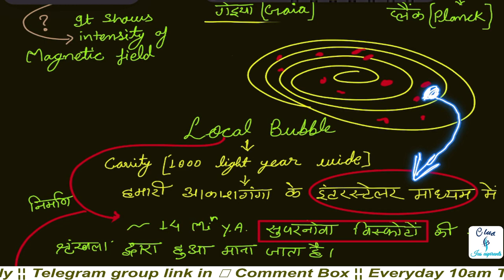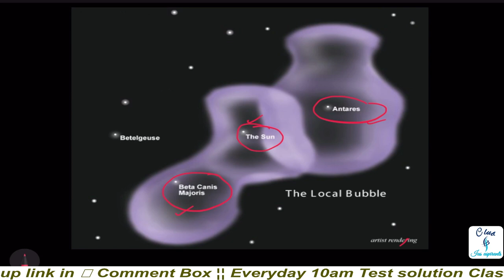what is Local Bubble ?| UPSC terminology with MCQ |vision pt test 2024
what is Local Bubble ?| UPSC terminology with MCQ |vision pt test 2024, drishti ias online coaching fees, upsc test series 2024 free, science test upsc pre 2024 hindi medium, science test NCERT upsc, drishti prelims practice series book review,upsc test series 2024 free, dhyeya ias, vision ias test series 2022 hindi medium
"Sanskriti IAS test series 2024"

FAQs :-
1️⃣ सबसे पहले ऊपर दिए गए लिंक पर क्लिक कर आपको पेमेंट करना है!

2️⃣ पेमेंट successfully होने के बाद आपके मोबाइल पर sms के द्वारा एक जॉइनिंग लिंक आएगा! उस पर क्लिक करें आप ग्रुप को ज्वाइन कर लेंगे!

3️⃣ आप उस लिंक पर अगर दोबारा क्लिक करेंगे तो वह एक्सपायर (Expired) बतायेगा! इसका मतलब है! कि आप सक्सेसफुली ग्रुप ज्वाइन कर गए हैं! यानी कि आपको अब टेलीग्राम में जाकर ग्रुप का नाम सर्च कर लेना है! या मैन्युअल भी ढूंढ सकते हैं! आपको मिल जाएगा या फिर आप हमें कांटेक्ट भी कर सकते हैं!

FAQs:-
Que1. कुछ लोगों का डाउट रहता है कि हम पेमेंट दूसरे नंबर से करें और ज्वाइन दूसरे नंबर पर होना चाहते हैं तो ऐसा कर सकते हैं?
Answer - पेमेंट आप किसी भी नंबर से कर सकते हैं! और ज्वाइन किसी भी नंबर से हो सकते हैं!

Que 2. हम UPI से पेमेंट कर सकते हैं क्या?
ANS - आप किसी भी Method से पेमेंट कर सकते हैं जैसे UPI, Pytm वॉलेट, बैंक ATM, डेबिट कार्ड, क्रेडिट कार्ड,... ETC सभी तरह से!

Que3. क्या हमें इनमें 99 रुपए में पूरी टेस्ट सीरीज मिलेगी!
Ans. हां आपको इस ग्रुप में 99 रुपए में pt की टेस्ट सीरीज पीडीएफ में उपलब्ध कराई जाएगी आपके 2024 एग्जाम तक!

Que 4. क्या इन ग्रुप में टेस्ट पेपर को डिलीट कर दिया जाएगा?
Ans- नहीं  ग्रुप में टेस्ट पेपर को आपके एग्जाम तक डिलीट नहीं किया जाएगा!

Que5. क्या इस ग्रुप में CSAT के भी टेस्ट पेपर मिलेंगे!
Ans- आपको इस ग्रुप में जीएस और सी-सेट दोनों के टेस्ट पेपर उपलब्ध कराए जाएंगे!

फिर भी आप लोगों के मन में आशंका है तो मैं आप लोगों को बता देना चाहता हूं कि अगर कॉपीराइट की वजह से या अन्य किसी कारण की वजह से ग्रुप डिलीट होता है तो आप लोगों के लिए दूसरा ग्रुप दिया जाएगा और आप लोगों से कोई एक्स्ट्रा चार्ज नहीं लिया जाएगा!
                            धन्यबाद!

( All in one Group ग्रुप में आपको लगभग सभी UPSC, UPPSC, UP RO या ARO, BPSC test series + all News Paper + for ias + Doubts Clear ... Etc य़ह सब मिलेगा! )